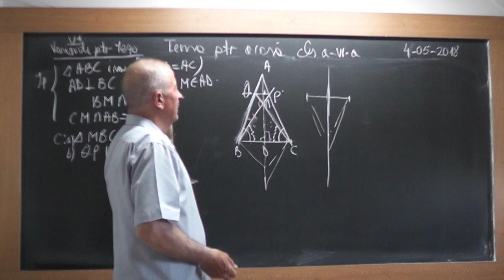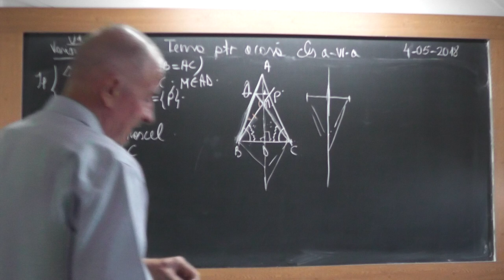2/2 1723 Clasa 6 Linii importante triunghi Triunghi Isoscel Echilateral Unghi exterior unui triunghi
Aceste lectii sunt SUSTINUTE de VOI si daca va sunt utile, as aprecia un Like, Share, Comment - In aceasta lectie de matematica pe care o puteti vedea in direct si pe continuam cu variante pregatitoare de teza la clasa a VI-a si ne axam pe rezolvarea si discutarea problemelor de geometrie plana.